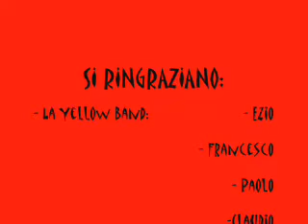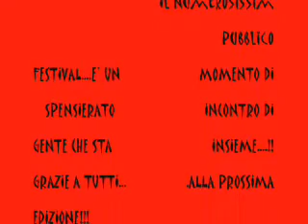Sigla del Festival di San Lorenzo e Dorsino - Tutti -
Sigla del festival di San Lorenzo e Dorsino, cantata da tutti assieme!!